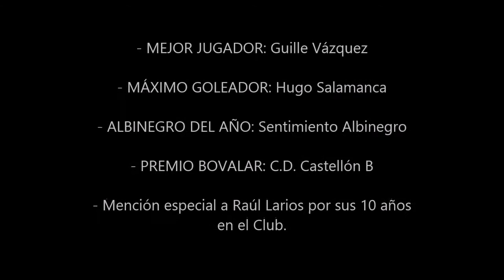Entrega de premios FEDPECAS temporada 13/14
17/05/14 Entrega de premios FEDPECAS temporada 13/14
- MEJOR JUGADOR: Guille Vázquez
- MÁXIMO GOLEADOR: Hugo Salamanca
- ALBINEGRO DEL AÑO: Sentimiento Albinegro
- PREMIO BOVALAR: C.D. Castellón B
- Mención especial a Raúl Larios por sus 10 años en el Club.